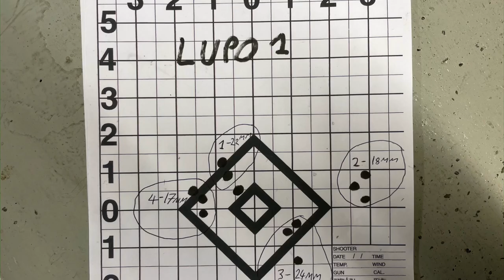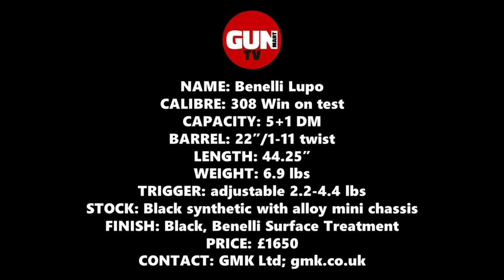GUN TEST: Benelli Lupo bolt-action rifle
Pete Moore reviews Benelli's first ever bolt-action hunter and finds a unique mix of style and practicality!